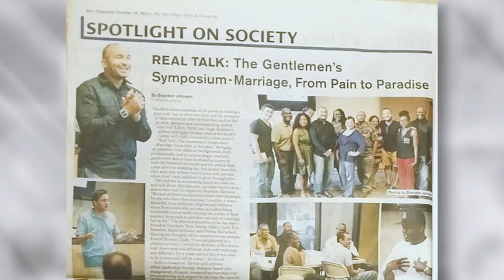Zachary Green - 2016 Distinguished Alumni Award Honoree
Zachary G. Green is a Professor of Practice and Leadership Studies at the University of San Diego and an executive coach with the World Bank Group. He is also the co-founder of IMAGO Global Grassroots.